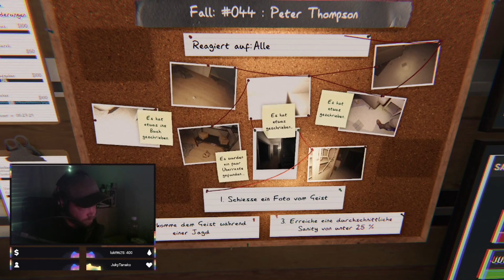Let's Play Phasmophobia #019 Peter mag mich nicht